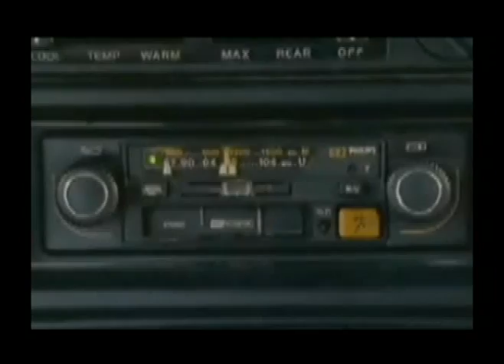Os russos estao chegando pro carnaval de rua de BH (udglconvoca)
Apreciem sem moderação